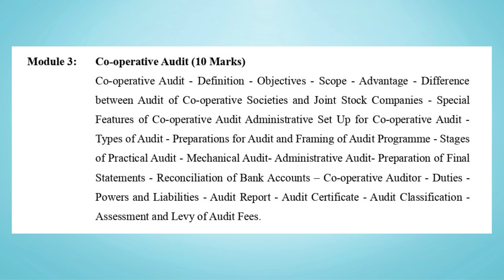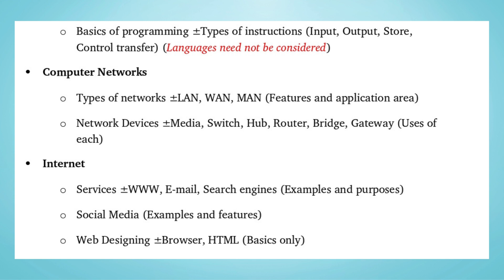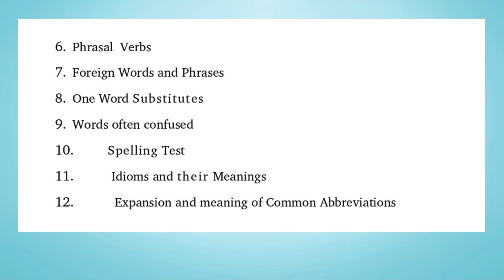PSC ASSISTANT CASHIER KERAFED | KERALA KERA KARSHAKA SAHAKARANA FEDERATION LIMITED | EXAM SYLLABUS